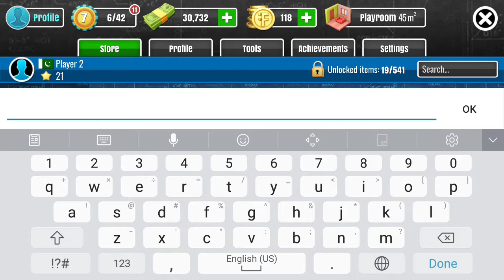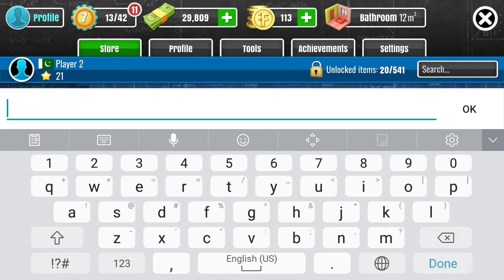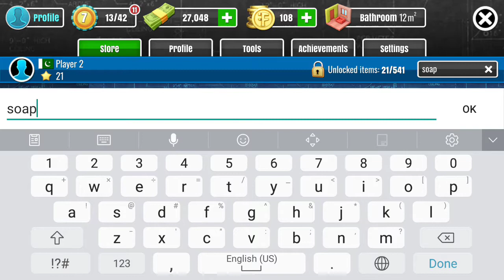House Flipper Mobile - Gameplay Walkthrough Part 7